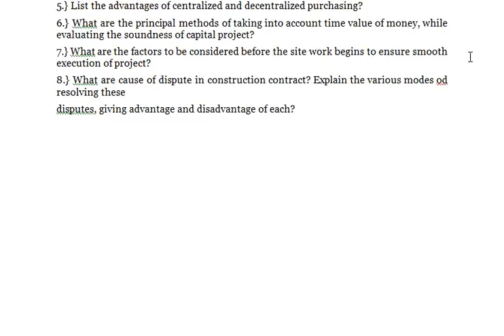Construction Management - What do you understand by organization culture?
WE PROVIDE KSBM MBA EMBA BMS DMS GDM CASE STUDY ANSWERS, ASSIGNMENT SOLUTIONS, PROJECT REPORTS AND THESIS

Construction Management

1.} Explain in brief about the reporting and the monitoring system used in construction?
2.} State the importance of Trade Unions and work committees?
3.} Discuss various phase of a construction project. Discuss in brief the process involved during execution and control phase of the project?
4.} What do you understand by organization culture?
5.} List the advantages of centralized and decentralized purchasing?
6.} What are the principal methods of taking into account time value of money, while evaluating the soundness of capital project?
7.} What are the factors to be considered before the site work begins to ensure smooth execution of project?
8.} What are cause of dispute in construction contract? Explain the various modes od resolving these
disputes, giving advantage and disadvantage of each?